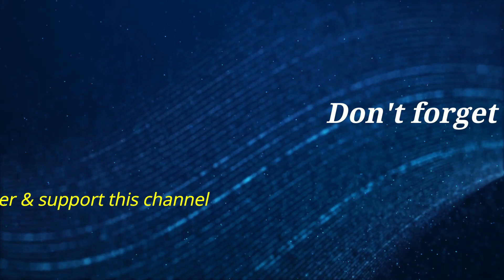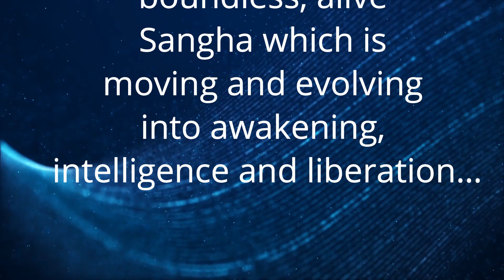Dhyan Sutra 15 | जीवन की समग्रता का उत्सव | Celebration of the totality of life